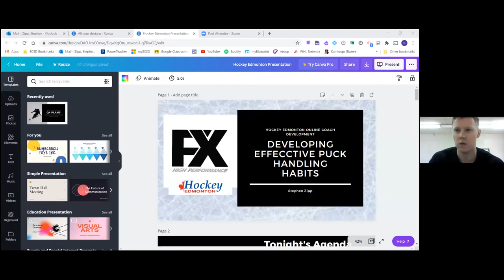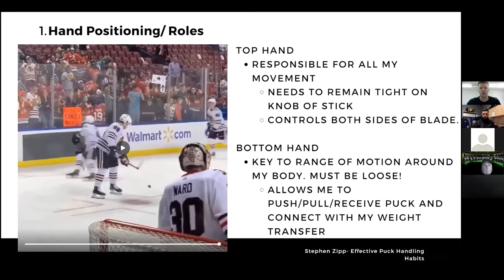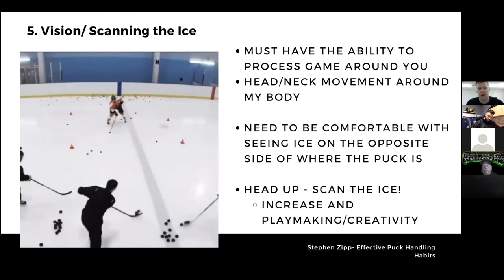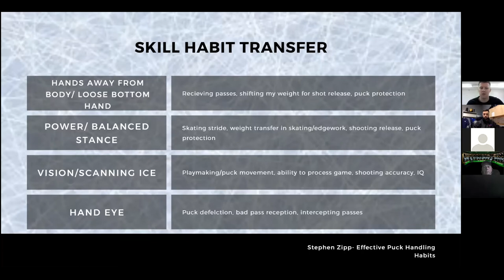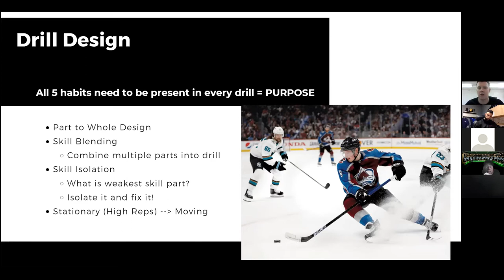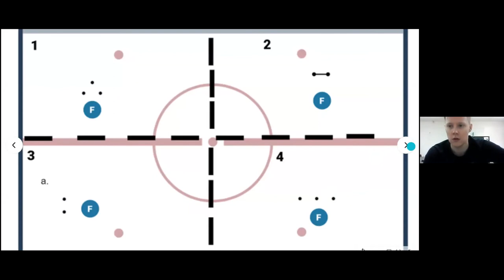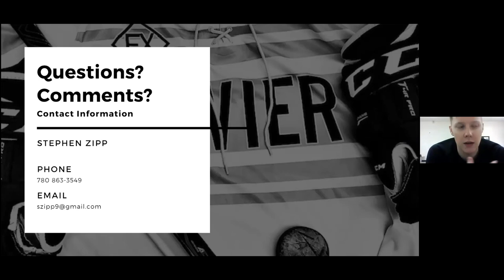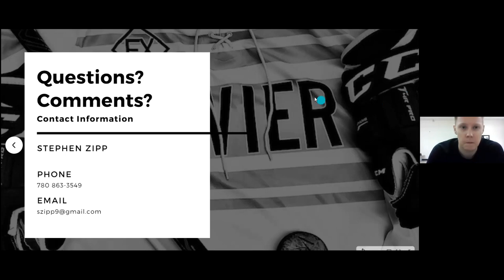Stephen Zipp - Developing effective puck-handling habits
Hockey Edmonton - Online Coach Development